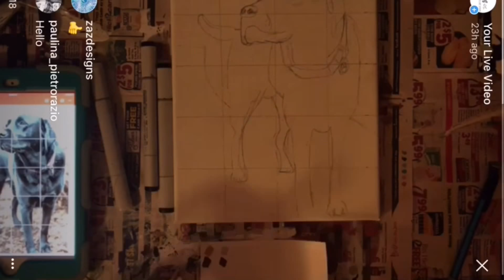Black Lab Copic Canvas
Copic marker on canvas is great! I love working in this medium.